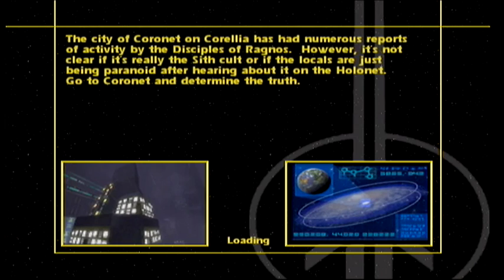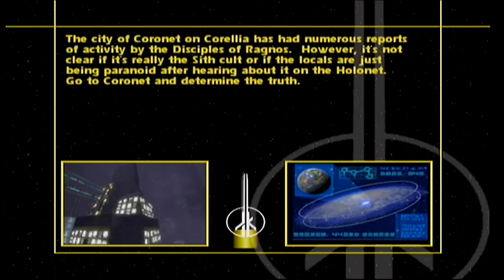Jedi Knight Jedi Academy Playthrough part 4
Playing through the single player campaign of Star Wars Jedi Knight: Jedi Academy.